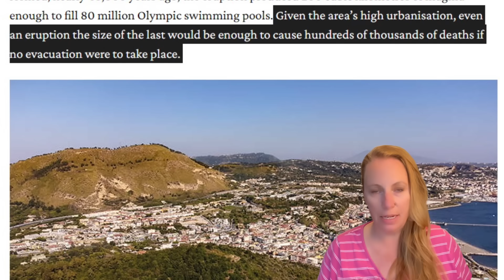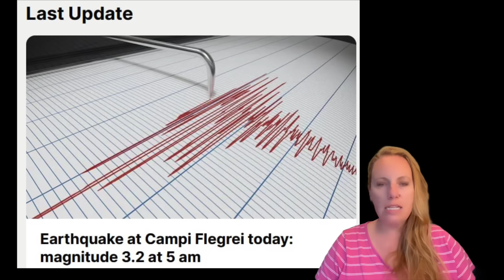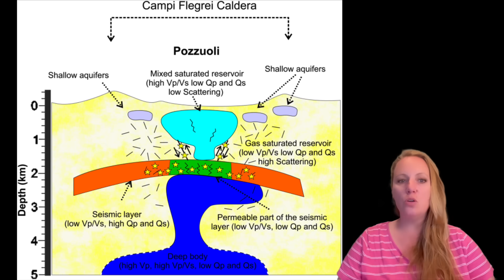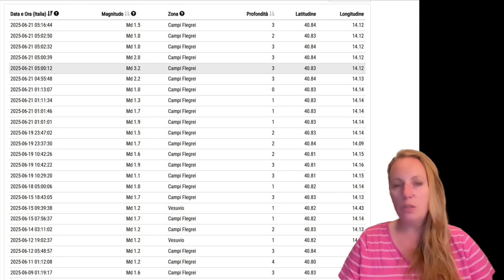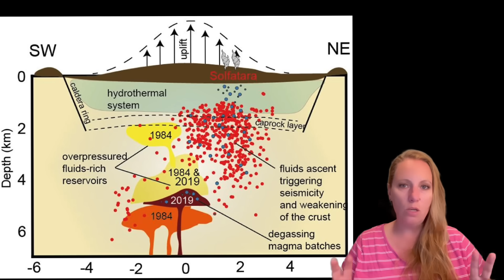Crust is shifting from bending to CRACKING ! Large Earthquake Swarm underway ! RUPTURE more likely !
The Supervolcano Campi Flegrei is having a large Earthquake Swarm right now with up to M3.2 !! Every Tremor weakens the Caprock Layer even further. Naples, Pozzuoli and Italy in danger !